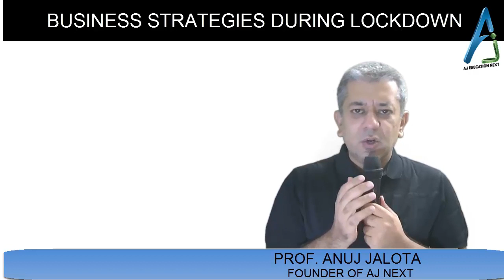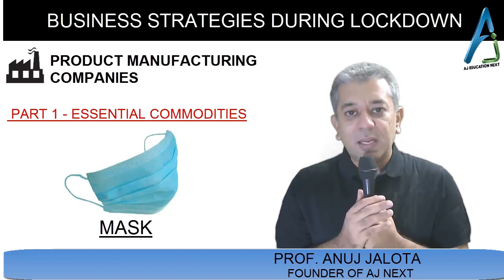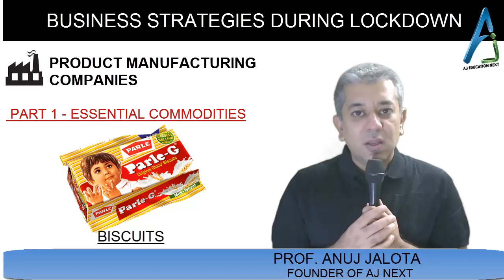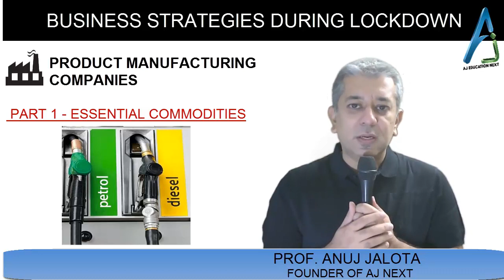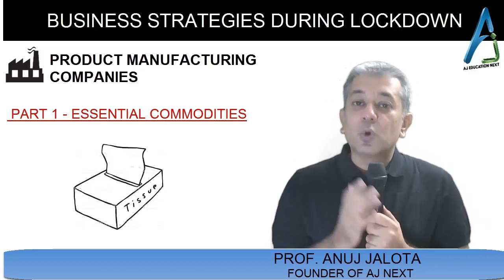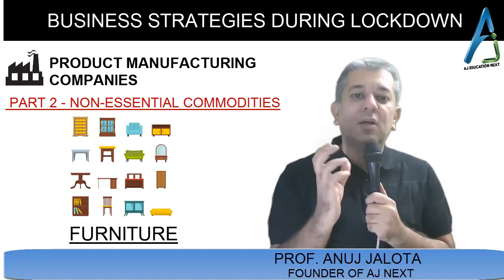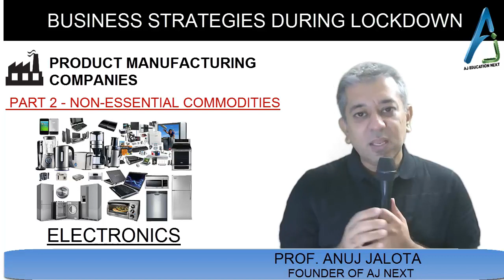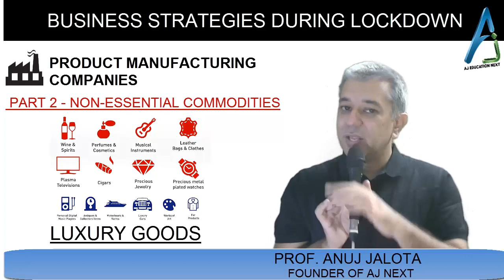Best Business Development Strategy & Plan to Fuel Your Business Growth during Lock Down- Part 1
Here are our best Business development Strategies & Plan to help you boost up your business services growth during Lock Down.

In this part, Anuj Sir speak about what is happening to Product Manufacturing companies across the country. IN this part, he divides his discussion into
1. Essential Goods
2. Non - Essential Goods
3. Luxury Goods.

In next part, he will speak about service sector